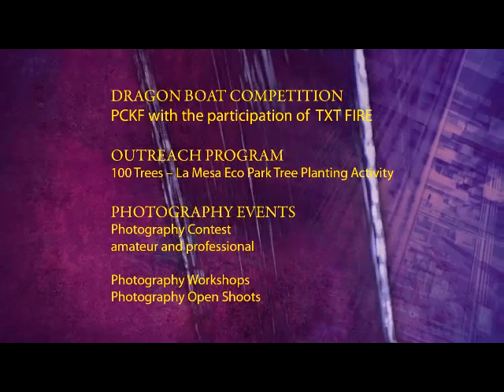Eng Bee Tin 100 years Centennial Celebration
We are NOW 100 years! Come Celebrate with us for a long year of EBT100 meaningful events.

It's GREAT TO BE 100!